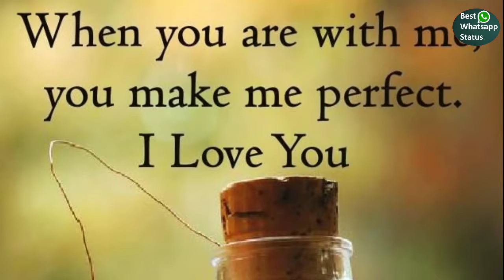दिल को छू जाने वाला whatsapp status song एक बार जरूर देखें || आज ही बनाये अपना whatsapp status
New best kiss whatsapp status video song 2018

ASSharma8915 Presented 30 Sec WhatsApp Status For Romantic WhatsApp Status Video

Dilbar Dilbar, Haan Dilbar Dilbar
Hosh Na Khabar Hai, Yeh Kaisa Asar Hai
Tumse Milne Ke Baad Dilbar
Dard Hai Chubhan Hai, Kya Deewanapan Hai
Haan, Tumse Milne Ke Baad Dilbar

All Categories (Under 999₹)

Today's Deals

Under 99 Store